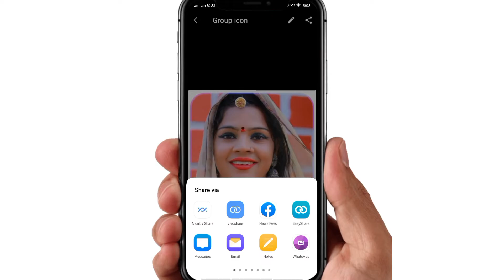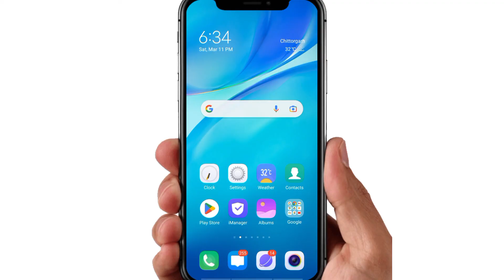WhatsApp DP download kaise kare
WhatsApp channel WhatsApp DP download kaise kare || WhatsApp DP download

1) WhatsApp DP Gallery Me Kaise Download Kare
2) WhatsApp DP Download
3) WhatsApp DP Kaise Save Kare
4) WhatsApp DP Download Kaise Kare 5) How To Download WhatsApp DP
6) WhatsApp Profile Picture
7) WhatsApp Tricks 8) WhatsApp Profile Picture Download
9) dusro ka whatsapp profile photo kaise
gallery me save